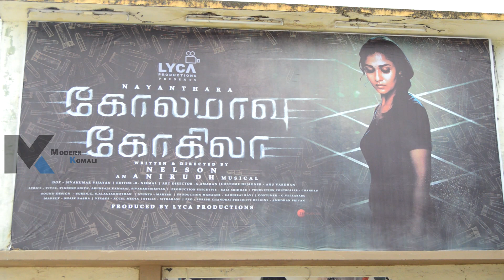Kolamavu Kokila Movie Review | FDFS | Nayanthara | Yogi babu | Anirudh | CoCo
Kolamavu kokila movie review
watch